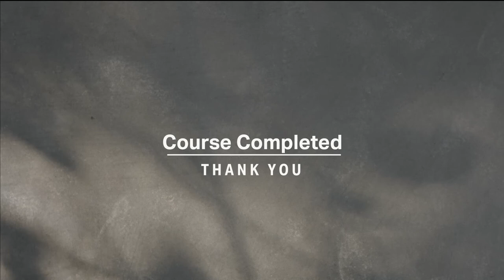Week 8: Lecture 6: Conclusion